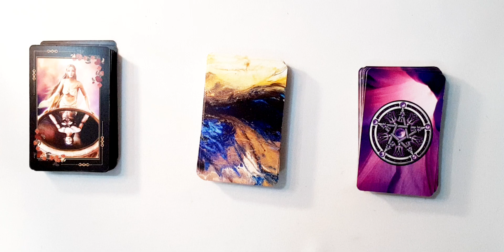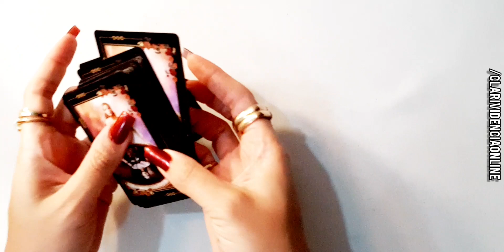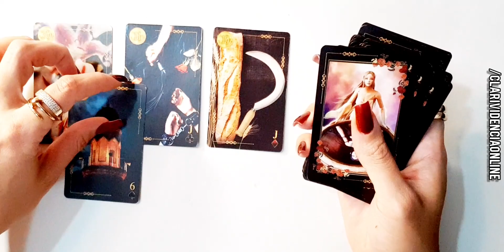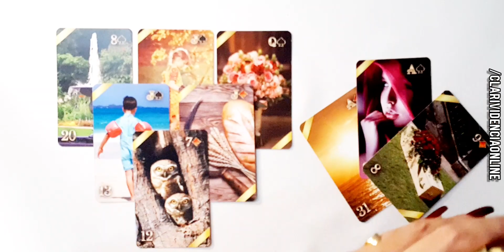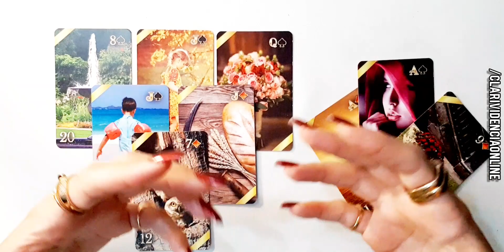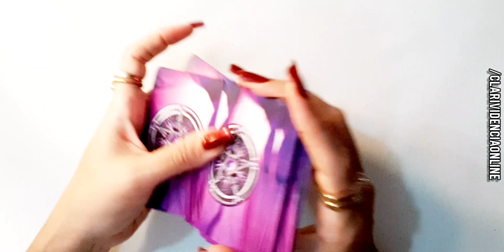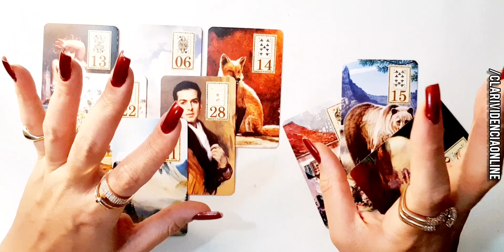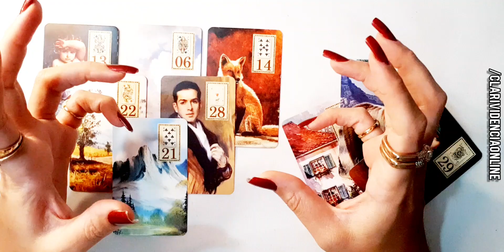❤️ ELE(A) GOSTA DE MIM OU É ILUSÃO? MENTALIZE O SER AMADO! ✨ TAROT DO AMOR! TAROT DE HOJE! TAROT!